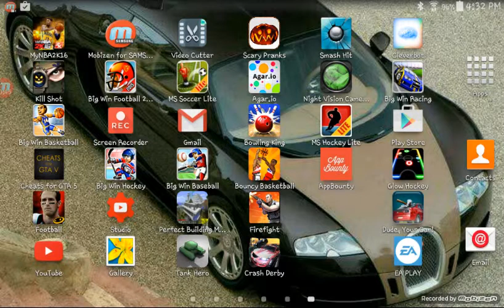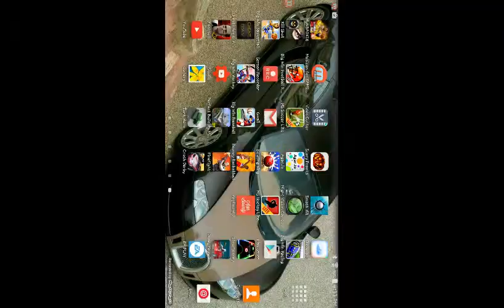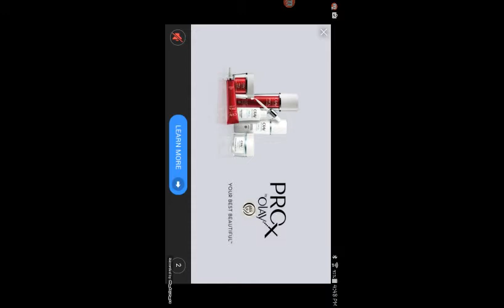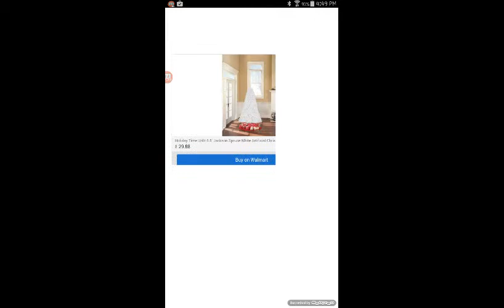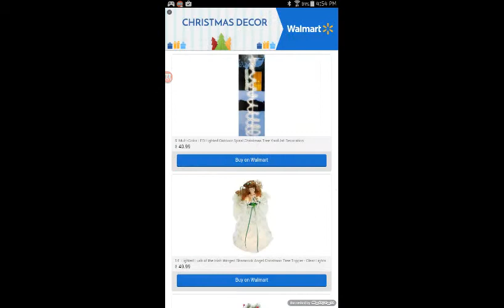Highway Crash Derby: So Much Carnage!